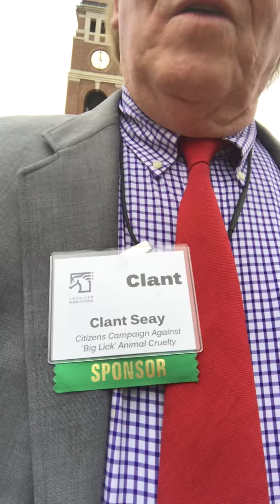CCABLAC PROGRESS REPORT - ONLY 69 MORE CO-SPONSORS TO GET VOTE!!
This  CCABLAC Progress Report  from the campus of the University of Mississippi provides the latest advancements of  the "U. S. Senator Joseph D. Tydings Memorial PAST Act" toward getting a VOTE in the U. S. House of Representatives,  and abolishing the institutionalized "Big Lick" Animal Cruelty to Tennessee Walking Horses.

The Bill - HR 693 - has gained 149 Co-Sponsors since being introduced on January 22, 2019,  and only needs 69 more Co-Sponsors to get a VOTE in the U. S. House of Representatives.

JAN. 22, 2019  - "TYDINGS MEMORIAL PAST ACT" Introduced

CCABLAC is the "TIP OF THE SPEAR"  in the effort for the "Tydings Memorial PAST Act" to get a VOTE in the U. S. House of Representatives.

CCABLAC (Citizens Campaign Against "Big Lick" Animal Cruelty To Tennessee Walking Horses) and Animal Wellness Action of Washington, D. C.,   have led the effort to the end “Big Lick” Animal Cruelty.

On November 10, 2018,   CCABLAC Founder Clant M. Seay met with U. S. House Speaker Nancy Pelosi at the Memorial Service for the late U. S. Senator Joseph D. Tydings (D-MD) at College Park, MD.

On December 18, 2018,   Mr. Benjamin Tydings Smith, grandson of the late U. S. Senator Joseph D. Tydings  (D-MD) joined CCABLAC Founder Clant M.  Seay, and Animal Wellness Action CEO Mr. Marty Irby,  and they met with key staff members of U. S. House Majority Leader Steny Hoyer (D-MD) to discuss introduction of the “U. S. Senator Joseph D. Tydings Memorial PAST Act” in the 116th Session of Congress to convene on January 3, 2019.

Momentum Builds For VOTE On “U. S. Senator Joseph D. Tydings Memorial PAST ACT” – CCABLAC Advocacy Causes All Time Low Attendance At 2018 Tennessee Walking Horse National Celebration

On  January 15, 2019,   CCABLAC hosted a historic symposium honoring the life and legacy of the late U. S. Senator Joseph D. Tydings (D-MD) at the National Press Club in Washington, D.C.

The event featured Animal Welfare Advocate Ms. Priscilla Presley and Animal Wellness Action Founder Mr. Wayne Pacelle. Keynote remarks were made by Mr. Benjamin Tydings Smith,  grandson of the late Senator Joe Tydings.

CCABLAC Awards were presented to Ms. Priscilla Presley; Mr. Eric Swafford,  The Humane Society of the United States; Mr. Wayne Pacelle and Mr. Marty Irby, Animal Wellness Action.

On January 20, 2019,  the BillyGoBoy.Com website article

U. S. Rep. Steve Cohen (D-TN) Announces Imminent Introduction Of “U.S. Senator Joseph D. Tydings

On January 22, 2019,   the “U. S. Senator Joseph D. Tydings PAST ACT” was introduced as HR 693 in the U. S. House of Representatives by large animal vets,  Kurt Schrader (D-OR) and Ted Yoho (R-FL)  who were joined by Democrat Representatives Steve Cohen (D-TN) and Jan Schakowsky (D-IL); and Republican Representatives Chris Coons(R-DE) and Ron Estes (R-KS).

On February 8, 2019,  CCABLAC provided this Progress Report.

On January 27, 2019,   CCABLAC started this Change.Org Petition which now has over 19,000+ signatures.

Abolish All "BABY HORSE" Two Year Old Tennessee Walking Horse Classes (“Big Lick”)

Two disturbing "BABY HORSE" videos were published on Billy Go Boy Facebook this past week which shows "TWO YEAR OLDS" doing the "Big Lick' gait which MTSU Horse Science Professor equine vet says is Animal Cruelty – “a pain induced gait”.